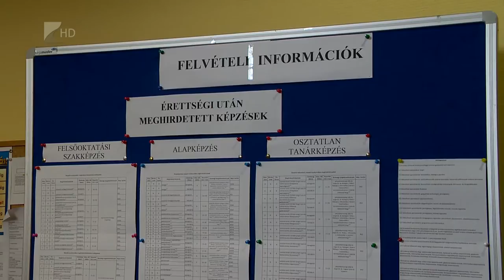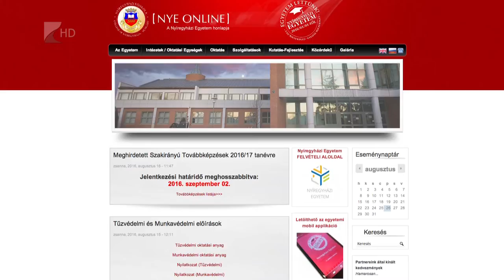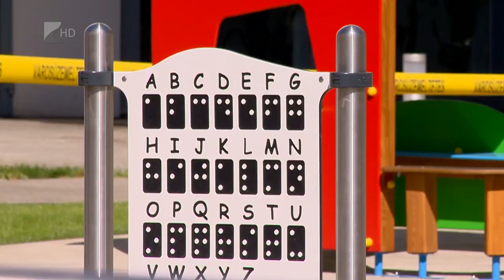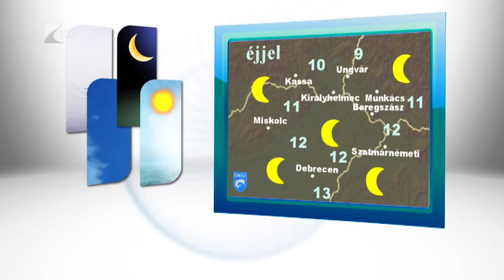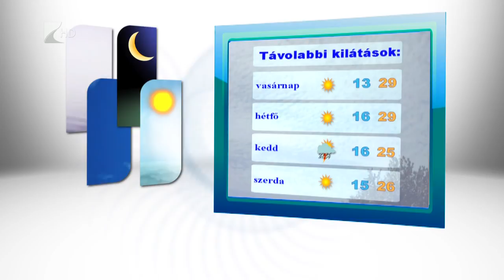Híradó 2016.08.26. - Kölcsey Tv